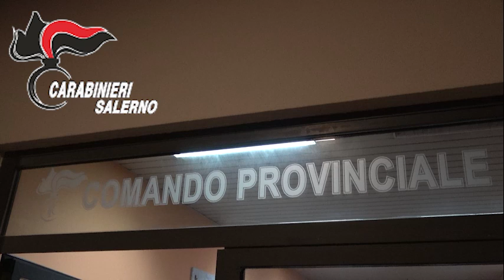Video CC. Rapine, furti in abitazione, furti di auto e truffe agli anziani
L'attività investigativa ha consentito di verificare, secondo l'impostazione accusatoria allo stato condivisa dal GIP ma suscettibile di diverse valutazioni nelle successive fasi del giudizio, l'operatività di un'associazione a delinquere nel cui progetto criminale risulterebbero consumate cinque rapine mediante narcotizzazione delle vittime, una truffa aggravata in danno di un'anziana donna, un furto in abitazione, un furto di autovettura, fatti verificatisi tra Salerno e Battipaglia